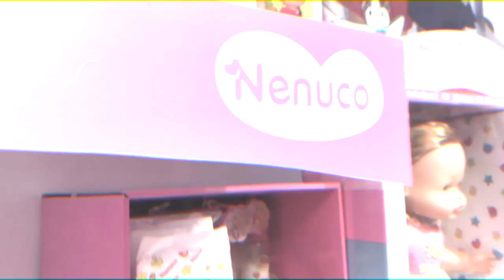Nenuco Famosa nuevos ► Juegos Juguetes y Coleccionables